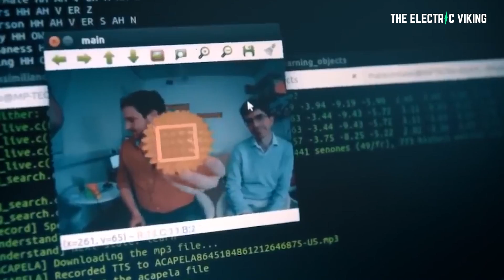Tesla's plan for thousands of Humanoid Robots is frightening